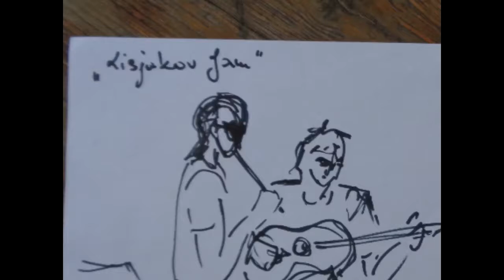Ajsav Kajrog 2017 dobra volja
Leopold Ivanek Radgonski - kitara, vokal
Emil Kotnik - vokal
Valter - vokal
Ajsav Kajrog -  cajon
special thanks to Viktor Kotnik,
drawing by Valter's girlfriend